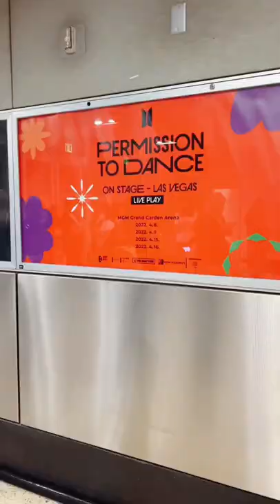BTS Concert Experience in 20 Seconds | [Floor Seats]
Places & food mentioned:
🍦: @milkbarstore Cereal Milk @cosmopolitan_lv
🍣 : @tekkahandrollsakebar Salmon, Blue Crab & Yellowtail Rolls @cosmopolitan_lv
📍 Merch Lines @mgmgrand
📍 Concert @allegiantstadium

⌠support⌡

⌠filming equipment⌡
here's my trusty camera!

this is the tripod I use!

This is the lens I use!

⌠FTC⌡

Some of the links above as stated are affiliate links, but it doesn't cost anything extra on your end - I earn a small percentage of sales made through the links that will go toward supporting my channel. Thank you so much for your support!